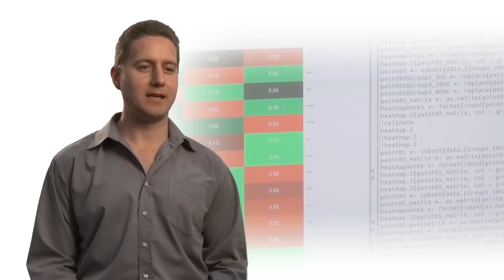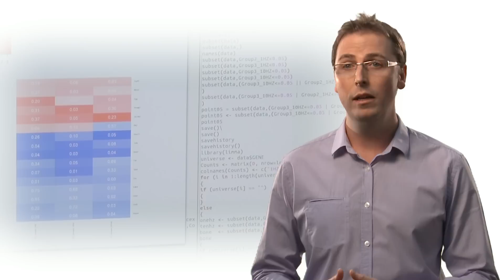Learn more about Bioinformatics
The Telethon Institute for Child Health Research; Learn more about the fascinating science of Bioinformatics from two of our experts, Richard Francis and Associate Professor Kim Carter.